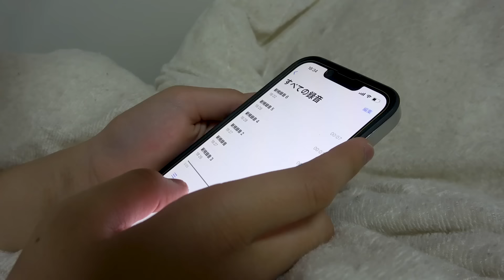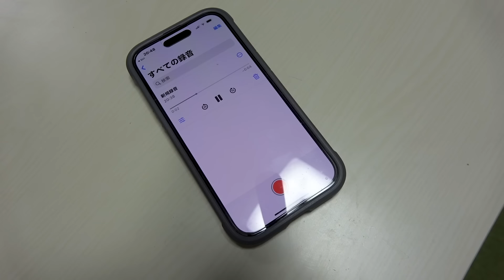弟が引きこもりになりました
▼お仕事依頼はこちらからお願いします▼

▼▼「もう一度」Tani Yuuki / Covered by ロボットチャンネル(わたる) | After School Music Forest

▼「水平線」back number / Covered by ロボットチャンネル(わたる) | After School Music Forest▼